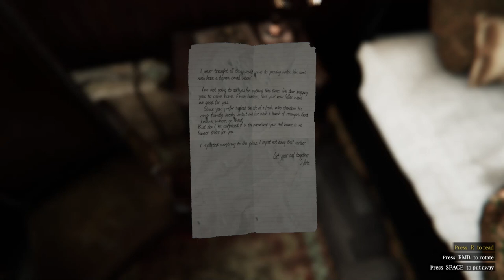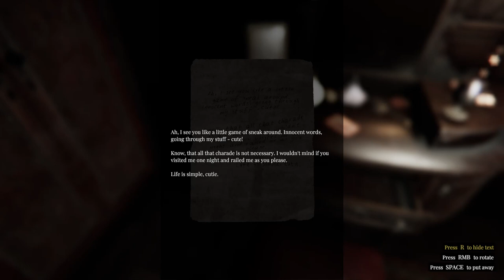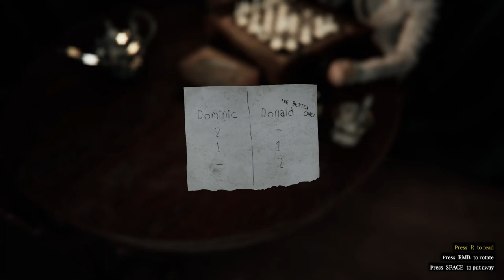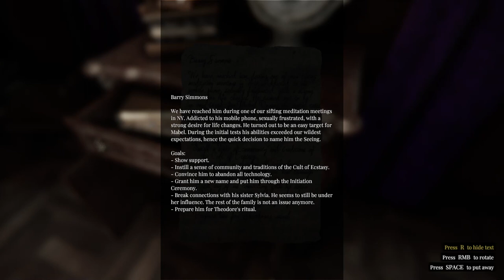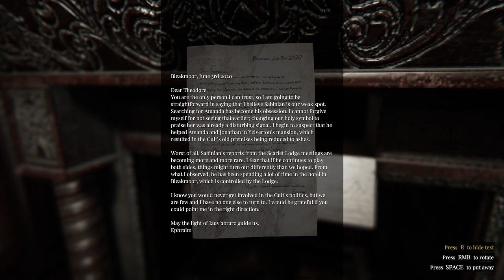Lust from Beyond Prologue #1 Gameplay PC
A Victorian mansion. A cult worshipping an otherworldly erotic deity. Among all that - you. Explore a world inspired with the works of Lovecraft, Giger and Beksiński. See for yourself that there are no limits to the dark ecstasy.